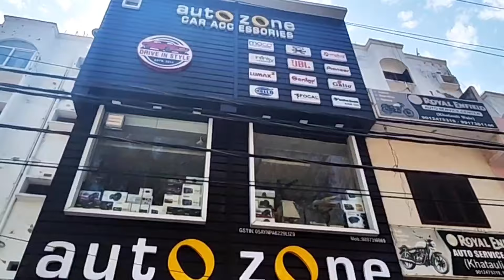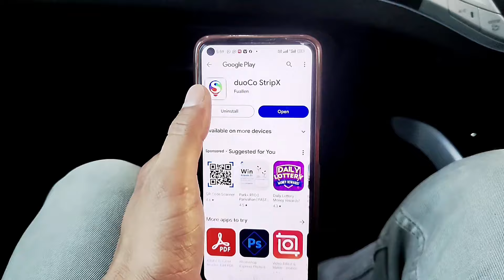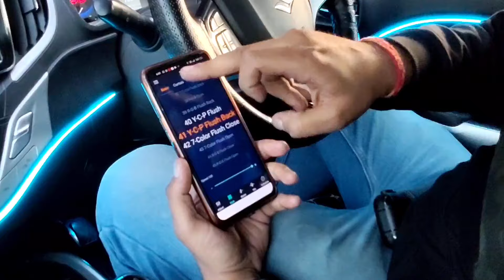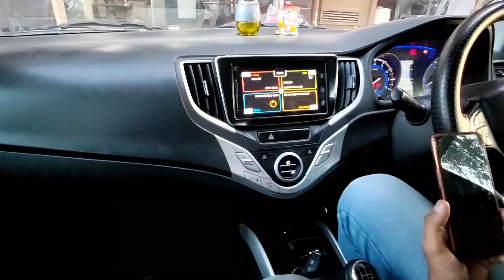Ambient lighting..kya diffrence hai k3 or k4 mai..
Baleno mai ambient lighting..kya hai k3 or k4 mai..
 k3 or k4 mai kya antar hai
kya hai k3 k4 ambient lights
kya hai 6 piece or 10 piece ambient lights
Musician:FL-China xq
Musician:OrangeHead